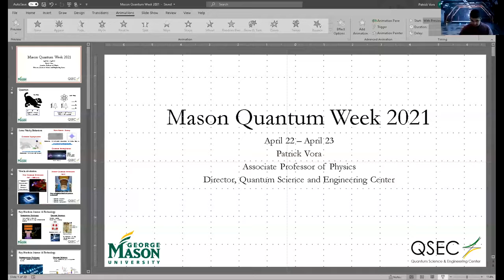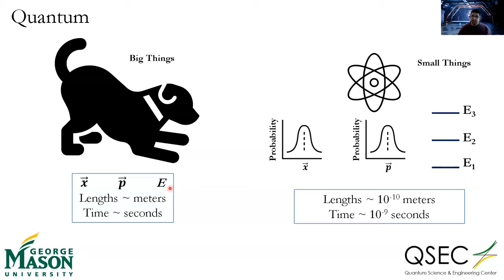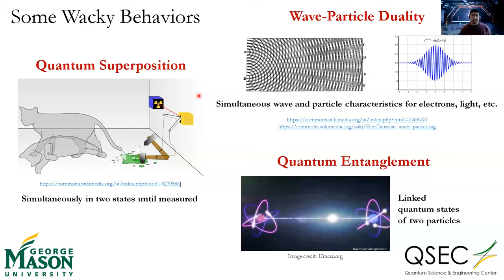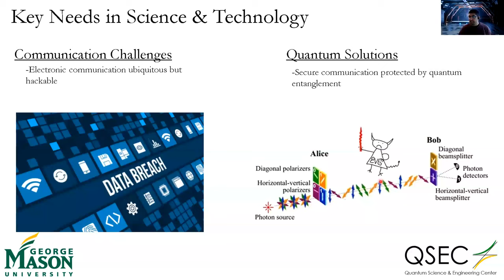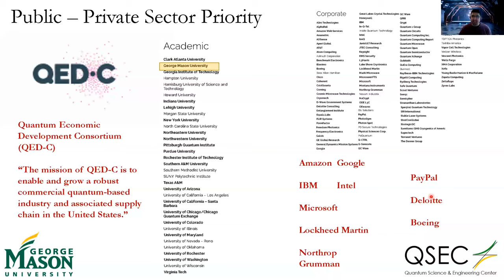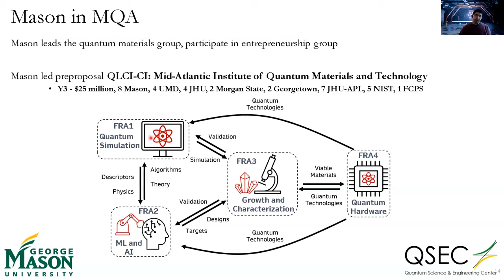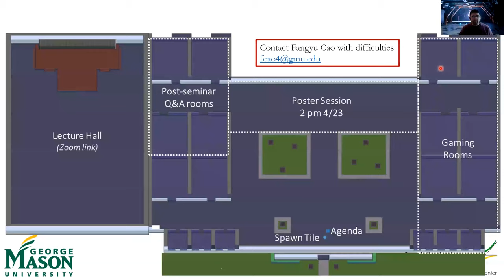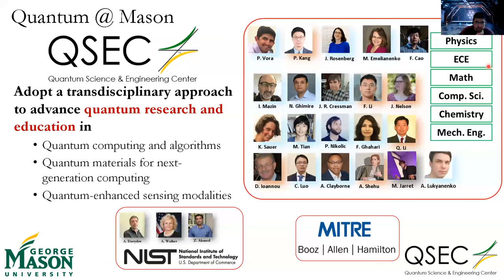Mason Quantum Week Day 1 0900 Introduction to Quantum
Professor Dr. Patrick Vora's presentation "Introduction to Quantum" at Quantum Week hosted by Quantum Science and Engineering Center, George Mason University, at 9am Thursday, 4/22/2021.